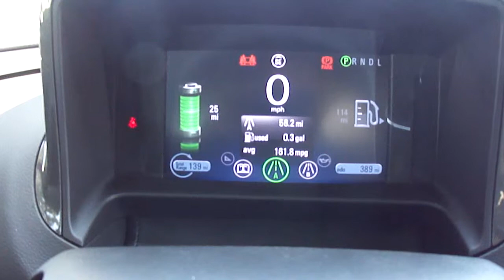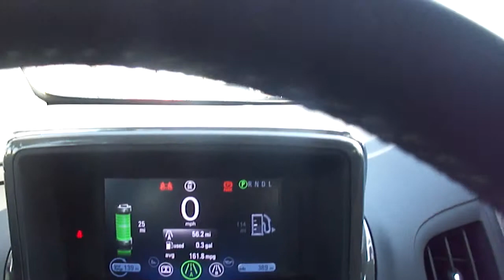Inside the Chevrolet Volt 2011 - September 29, 2011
Brief clip of inside the Chevrolet Volt